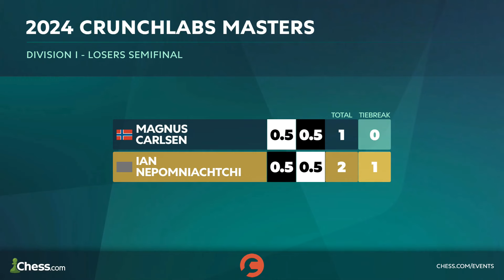most awkward hand shake of all time (BotezLiv... | Chess Highlights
Timestamps & vods:
[00:00] #1 BotezLive: most awkward hand shake of all time

[00:05] #2 Chess: Alireza eliminates Nepo

[01:04] #3 Chess: nepo eliminates magnus

[02:04] #4 akaNemsko: returning to classical chess next week!  | !babbel !g2a !yt

[02:30] #5 AnittaDrink: Wine emote

[02:54] #6 imrosen: Or did you!? You did...